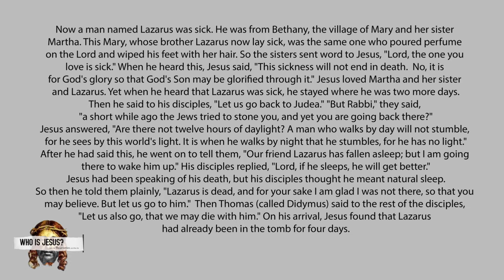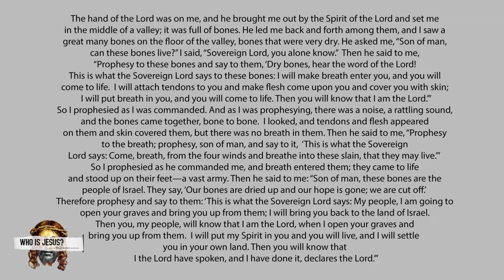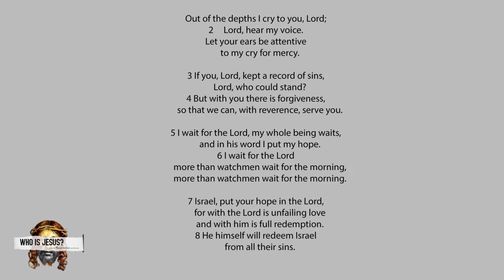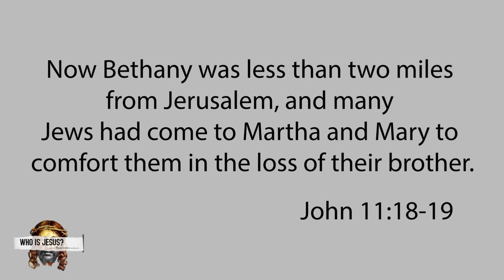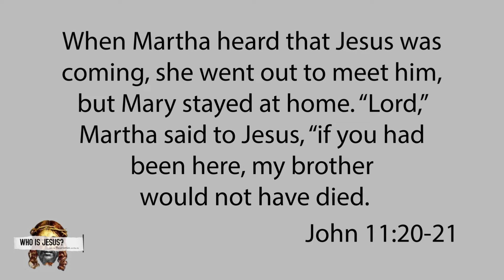Who Is Jesus_The Resurrection & The Life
The new life we get from Jesus is a life that never dies.